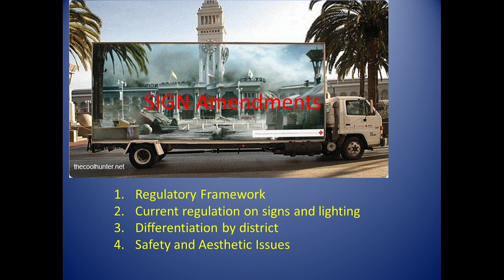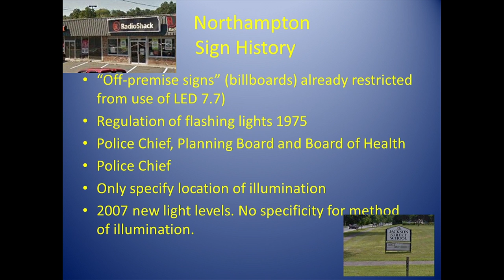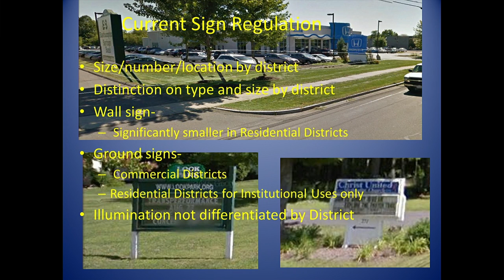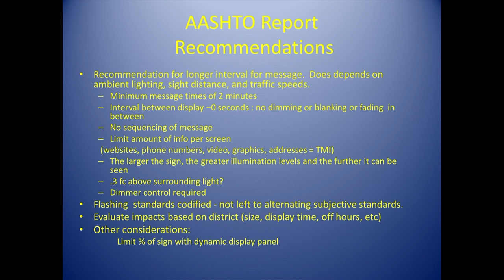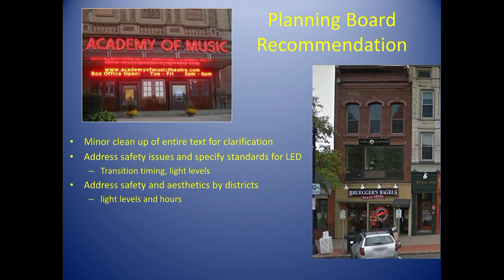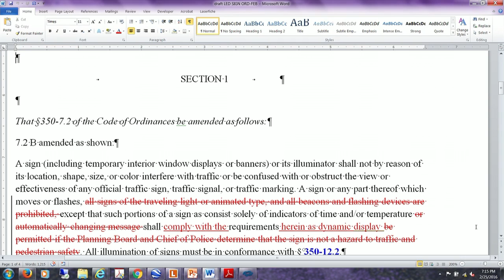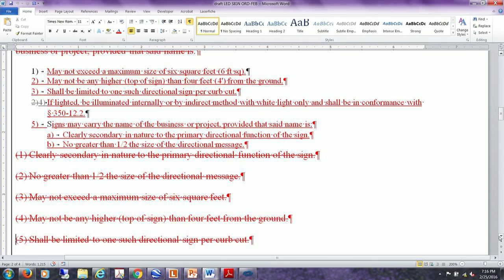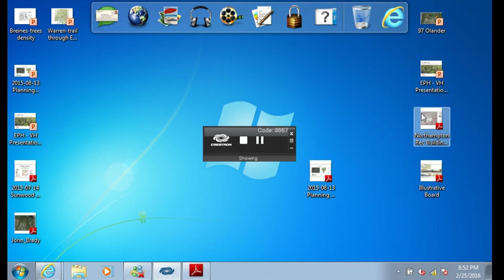Planning Board 2/25/16